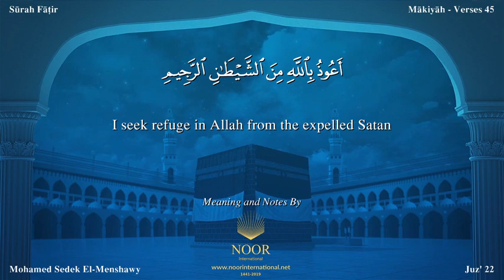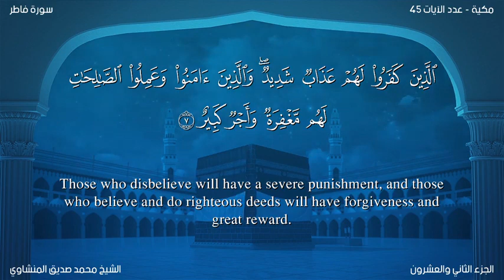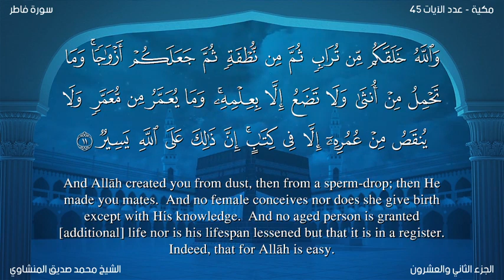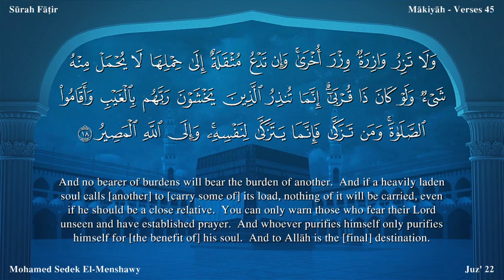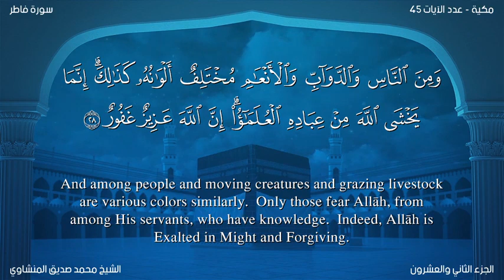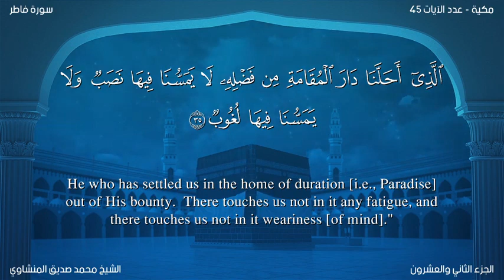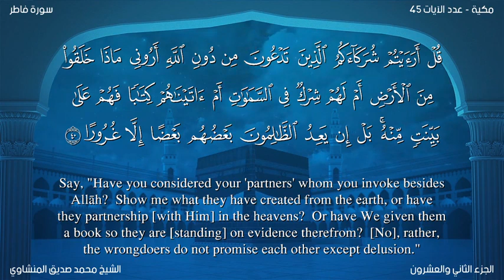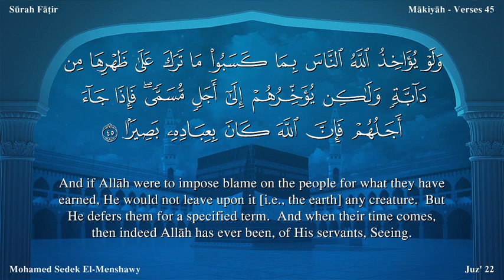سورة 035 فاطر المنشاوي مصور مترجم ترجمة صوتية و كتابية اللغة الإنجليزية